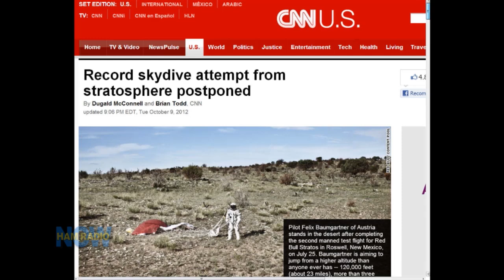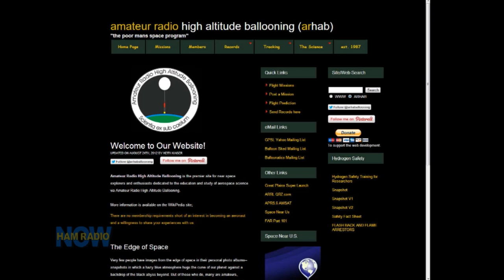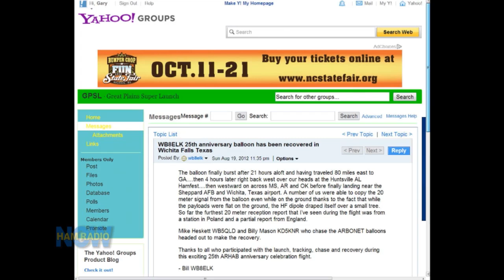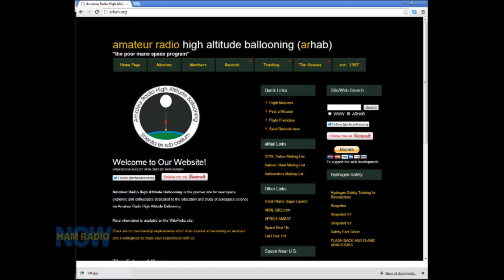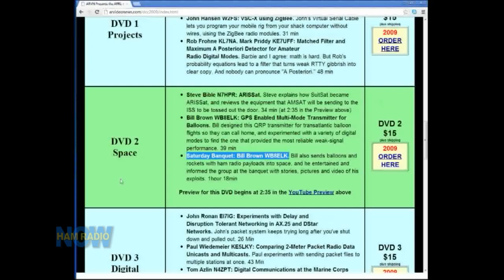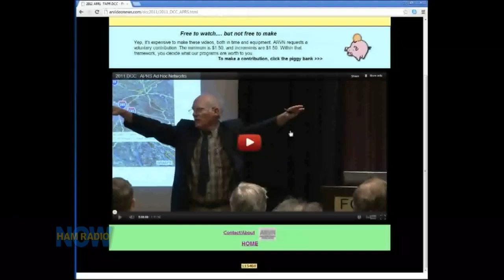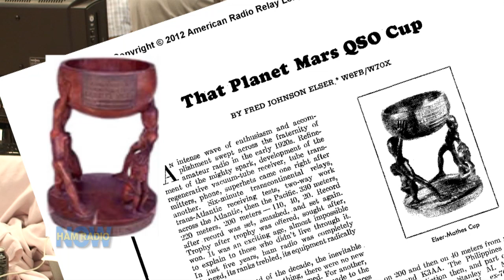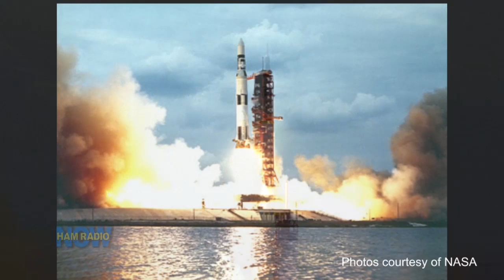Episode 27 - Balloon Man & Rocket Man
Episode 27 - Balloon Man Rocket Man from HamRadioNow. Like this? Watch the latest episode of HamRadioNow on Blip!

Bill Brown WB8ELK sends balloons carrying ham radio to the edge of space. David Stephenson KJ4OKJ sent rockets deep into space (not by himself... with a little outfit called NASA). They each have a story youapos;ll likely find interesting, and theyapos;re both here in Episode 27.

And sorry about messing up David's call sign with all the 8's. They've been fixed everywhere we can, but we can't change the on-screen lower-third title.